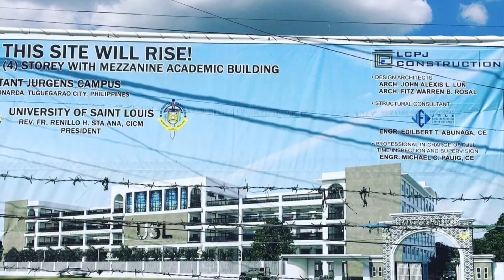UNIVERSITY OF SAINT LOUIS - LEONARDA EXTENSION CAMPUS as of March 20, 2022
Here is our 2nd progress update on the on-going construction of a 4-storey with mezzanine academic building of the new extension campus of University of Saint Louis located at Brgy. Leonarda, Tuguegarao City, which will be called Constant Jurgens Campus.